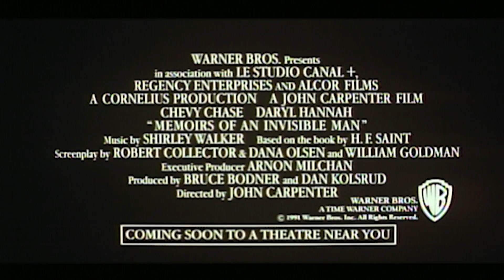Memoirs Of An Invisible Man (1992) - Official Trailer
"Funny and Fantastic! The Special Effects are Astonishing." – Marshall Fine, Gannett Newspaper

Just a quick nap and weary stock analyst Nick Halloway is sure he'll emerge as good as new. Instead, he wakes up as good as gone. Vanished. A nuclear accident has made Nick ... invisible!

The laughs and visual effects are out of sight when Chevy Chase headlines Memoirs of an Invisible Man. Invisibility makes it easier to spy on agents (particularly chief adversary Sam Neill) who've put him in his predicament. And he can romance a lovely documentary producer (Daryl Hannah) in a way she's never "seen" before. John Carpenter (Halloween, The Thing) directs and Industrial Light and Magic create eye-opening effects as Nick embarks on his manic quest. Seeing is believing!